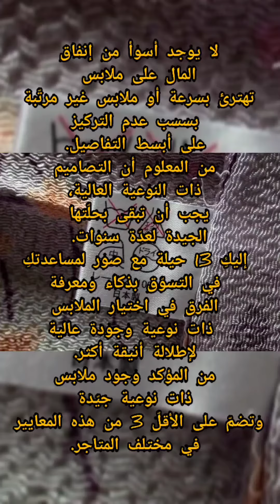10 حيلة تساعدكِ في معرفة نوعية وجودة الملابس 😍👏